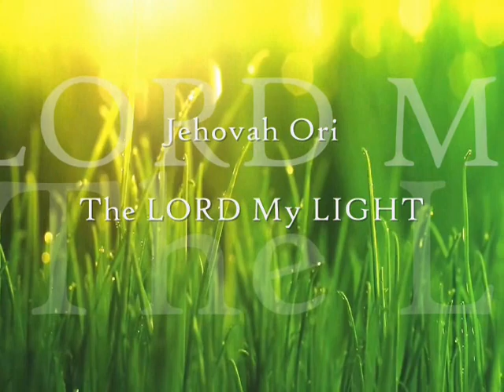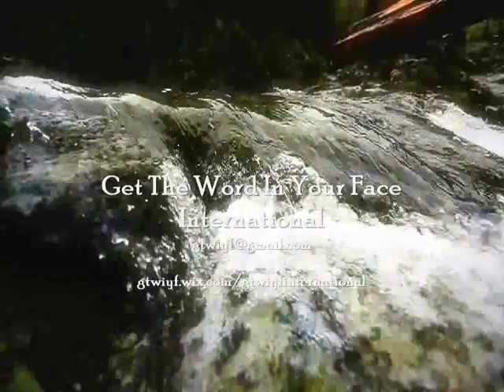A Stone In My Heart Neglect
The prophets felt neglected when they spoke of coming conflicts, and the word of God was ignored. We know Jesus was neglected John 1:10 " Though the world was made through Him, the world did not recognize Him."  Neglect affects the whole human race infant to adult. It does not come from God it comes from sin. God our Father has always had a plan for the pain, and trauma of rejection. He says I will be with you. Remember we are accepted in Christ we are His beloved.

Scripture Isaiah 43:2, Ephesians 1:5-6, Psalm 23